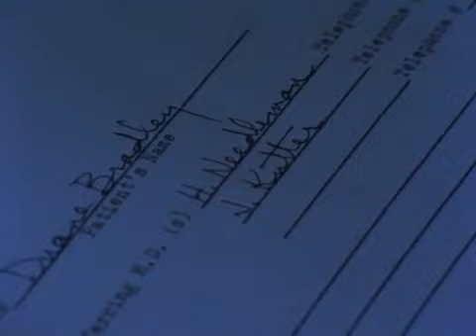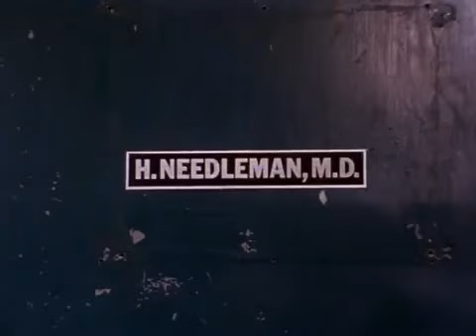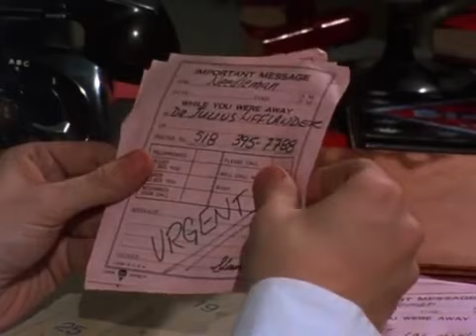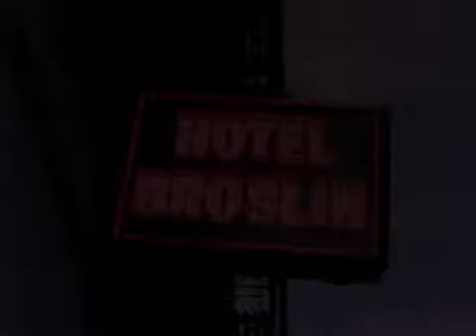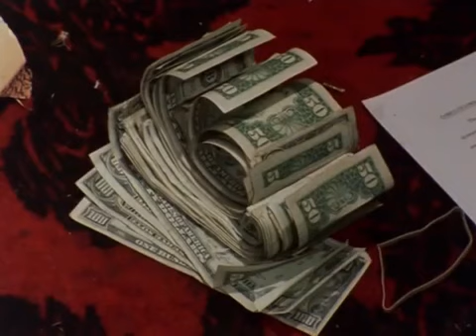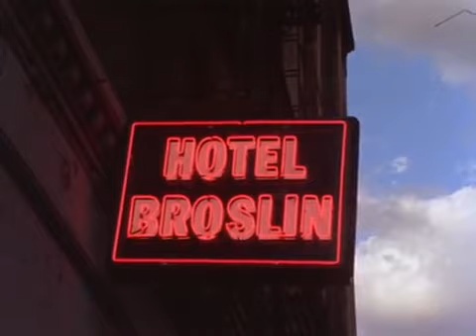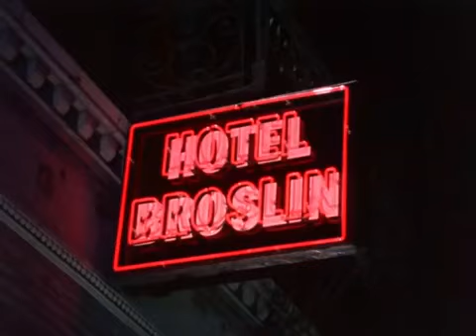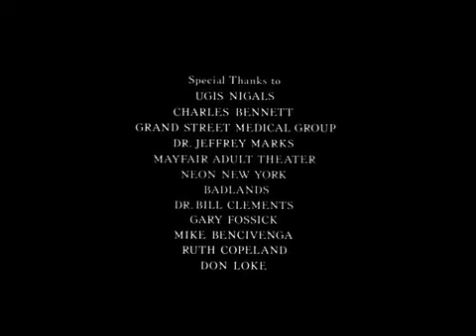1982-BASKET CASE-CASTELLANO-De nuestra colección de PEORES PELÍCULAS-#4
RECOMENDAMOS NO MIRARLA
Sinopsis
Duane y Belial Bradley son hermanos siameses, ahora separados, y Duane lleva a Belial, un enano horriblemente deformado, en una cesta. Su pasado no es una historia feliz y busca venganza… (FILMAFFINITY)